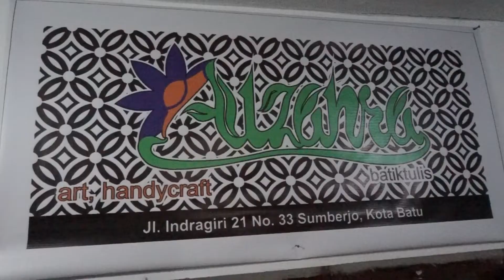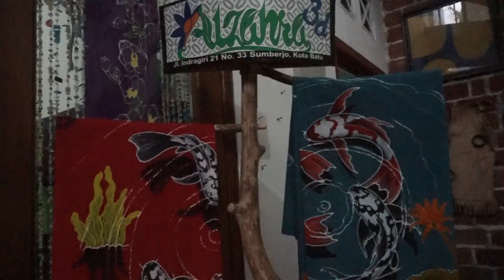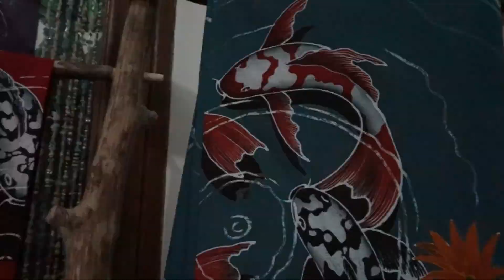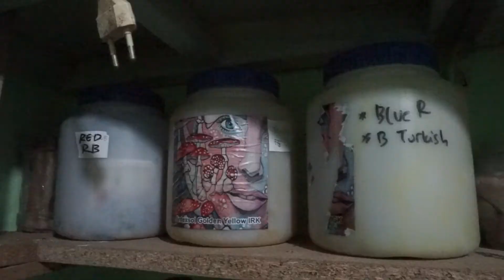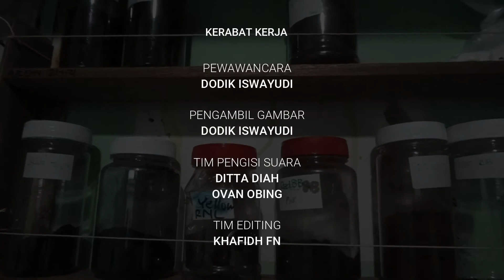Tawarkan Batik Bermotif Ikan Koi, Galeri Azzarah Pasarkan Produk hingga California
Kain batik saat ini cukup digandrungi masyarakat, apalagi motif dan coraknya yang begitu beragam. Di Kota Batu, terdapat galeri yang menawarkan kain batik tulis dengan motif khas ikan koi yakni Galeri Azzarah.